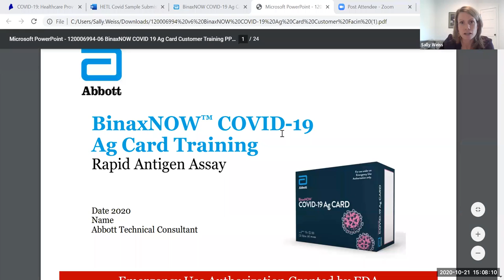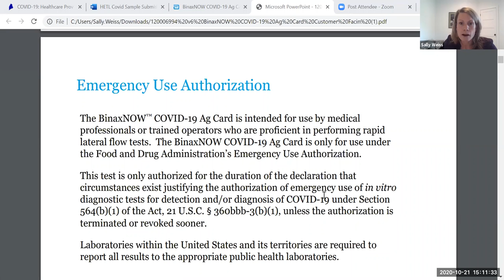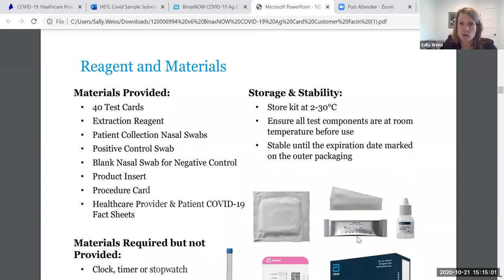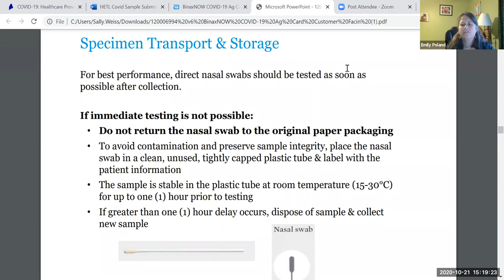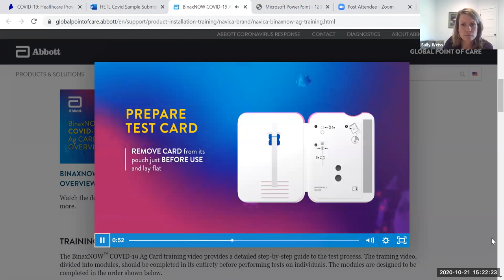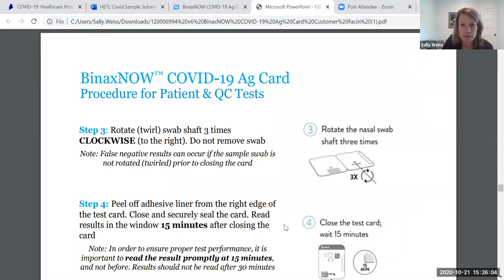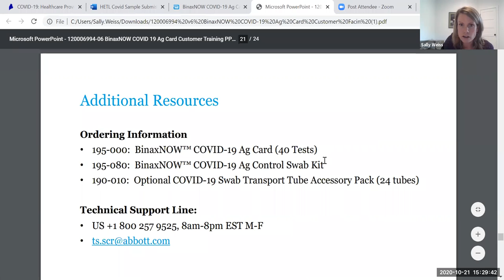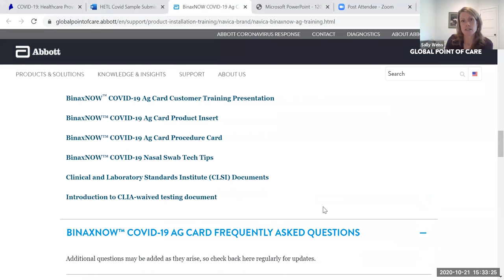BINAX Now Overview Nurse Session 10.21.20